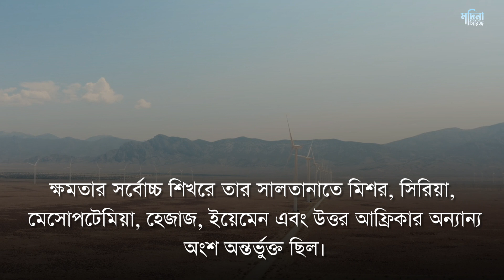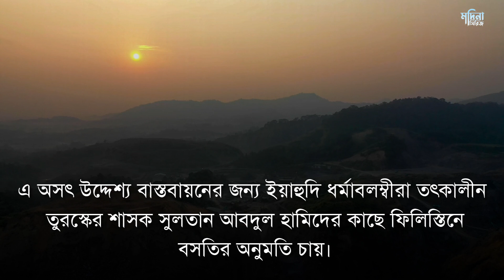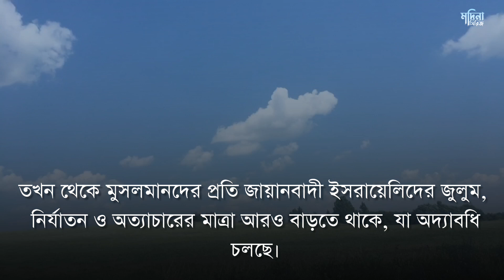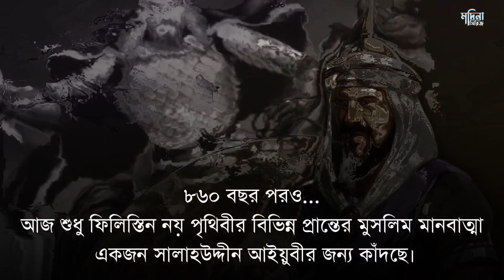সালাহউদ্দিন আইয়ুবীর জীবনী | history of salahuddin ayubi